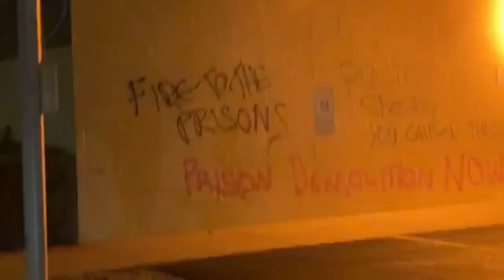Here's What Happened When a Kenosha Rioter Pulled a Gun on a Reporter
Riots broke out in Kenosha, Wisconsin on Sunday following the police shooting of Jacob Blake. There have been conflicting reports about what happened on the ground. According to the Associated Press, witnesses said officers were yelling at Blake to drop a knife before they fired their service weapons.

Blaze TV's Elijah Schaffer was sent to Kenosha to cover the riots. While interviewing various Black Lives Matter rioters, a young black man pointed a gun at Schaffer and threatened to do the same to cops.

Townhall's own Julio Rosas is on the ground reporting. He recorded rioters pouring gasoline on garbage trucks before setting them on fire.

Rioters also set fire to businesses throughout the city:

According to Julio, armed citizens protected some cars that were targeted Sunday night.

What's scary about this: people like Schaffer are doing their job. They're documenting what's happening so the rest of the nation – and the world – know what's happening. This rioter didn't just brandish a weapon. He literally pulled the gun out of his pants, pointed the firearm at the reporter and pulled the trigger. Not to mention he threatened to actually shoot police officers if one came nearby.

How much longer does this chaos and nonsense have to go on before people wake up and start calling these people what they are? They're rioters. They're looters. They're thugs who are destroying communities. These aren't "peaceful protestors," like the Democrats and the Democrat Media Complex want you to believe. How many more businesses have to be destroyed, how many more lives have to be threatened and taken, before we agree that setting fires, looting and rioting don't solve any of our issues?

If people want to take to the streets to protest, fine. They have that right. But they don't have the right to harm others.